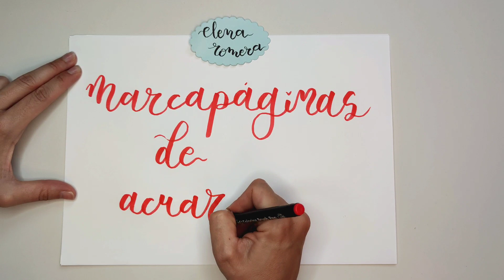DIBUJOS🖌 con ACUARELAS para PRINCIPIANTES. 🌸Tutorial de MARCAPÁGINAS📖 BOOKMARK 1